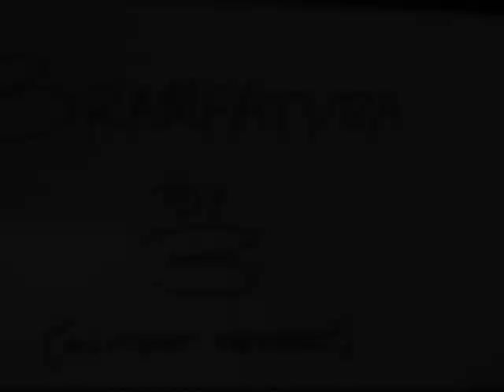bramfatura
me trying bramfatura by 3